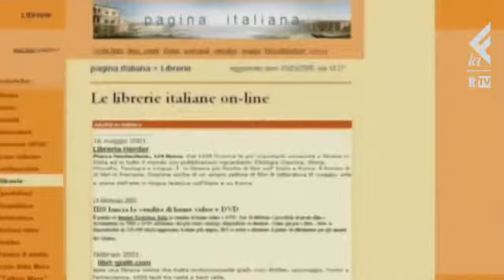RNews, Smargiassi: e-book vs libri, la res...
La rivoluzione della lettura digitale è un destino sicuro, ma i tempi si allungano. Lo dicono le vendite e i test scientifici: il cervello umano preferisce ancora la carta

di Michele Smargiassi

RNews, il tg quotidiano di Repubblica Tv, è in onda ogni giorno alle 13.50 e alle 19.50 su laEffe, canale 50 del digitale terrestre

di Michele Smargiassi

di Michele Smargiassi